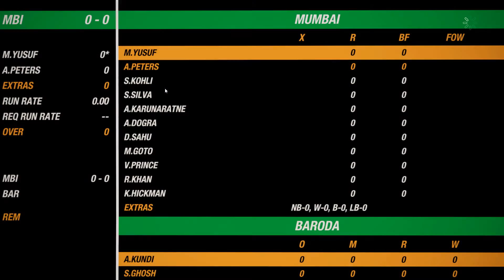Cricket 19 cricket video game ! 2019 Ashes series ! PC gameplay ! MSI laptop ! career mode part 2 !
Cricket 19 is a 2019 cricket video game developed by Big Ant Studios in collaboration with Maximum Games. It is the official video game of the 2019 Ashes series of cricket matches, and the sequel to the 2017 game Ashes Cricket

I played this game on my MSI GF65 Thin Core i7 9th Gen laptop and was running smoothly without issue.

do like
do press bell icon
do comment is this your best game and what is your record?